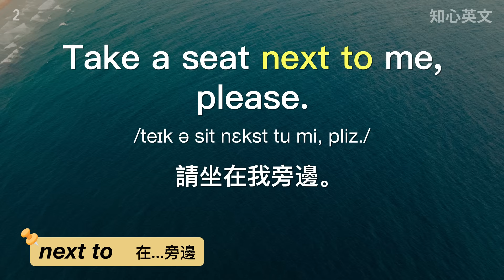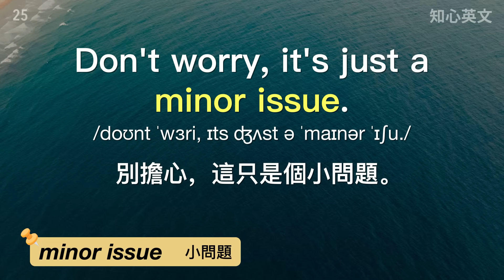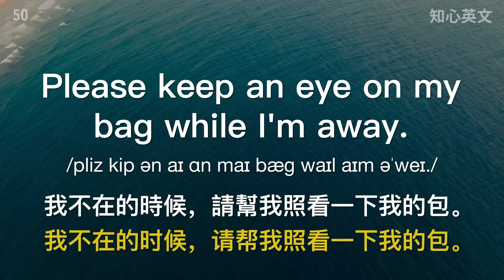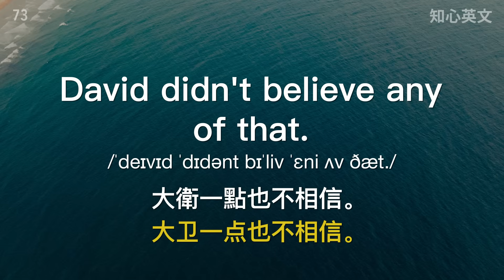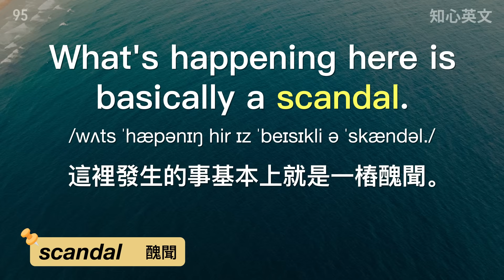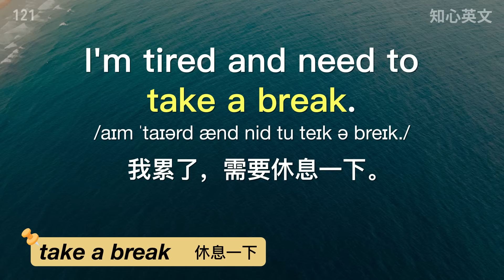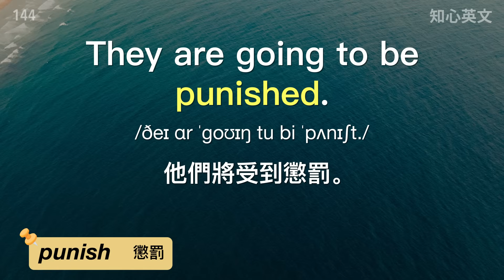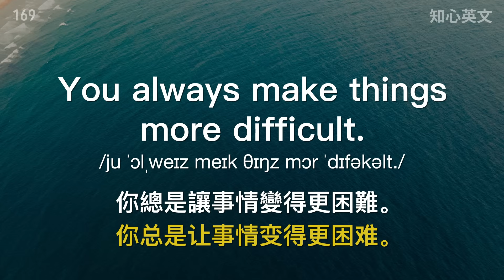【每天一遍】每天听这个，英语听力大突破 Improve Your Listening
透过每天持续练习，你的耳朵会逐渐适应英文的所有发音和表达习惯。反复地练习，你将能够听懂流利的英文。